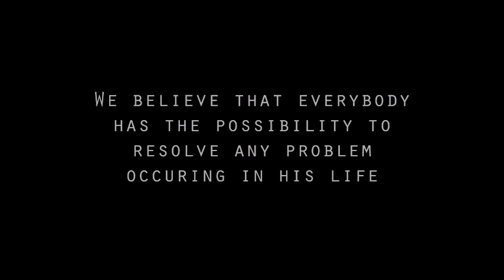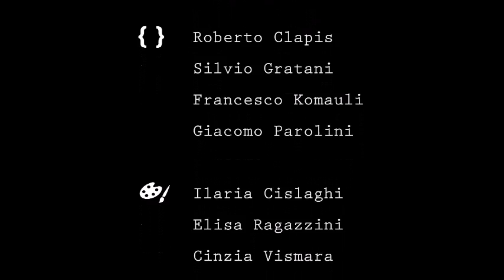OCDeizure (GGJ16)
Game developed during the Global Game Jam 2016 at
the Politecnico di Milano jam site.